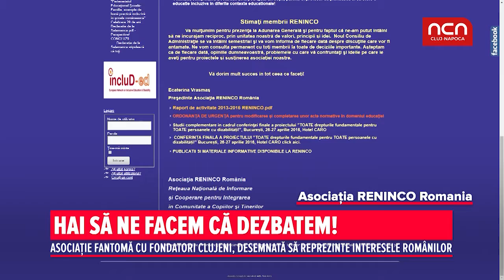Hai sa ne facem ca dezbatem!